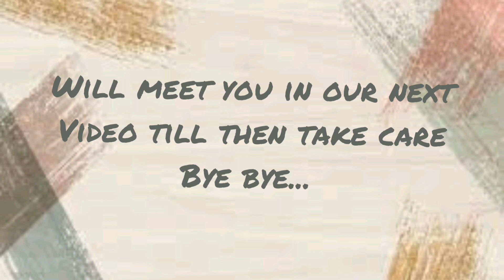Dance on kodava valaga with my sweet cousin sisso | Nishi Kushalappa n Tashvi Thangamma ❤️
Hyy guyzz...
Welcome back to our channel 🤗.. This is Nishi here.. Hope all r good👍... This is a fun video with my sweet cousin sister Thangu❤️.. Kodava valaga reloaded💃.. Had lotzz of fun filming this video 😍..

N I had a thought that should I do a vlog??

Videography : Nishi 's mom😄..
Editing : Nishi Kushalappa..

If u like this video, thn plzz
👉🏻Give it a big thumbs up 👍..
👉🏻Do let us know ur comments n suggestions in the comment section below 🙏